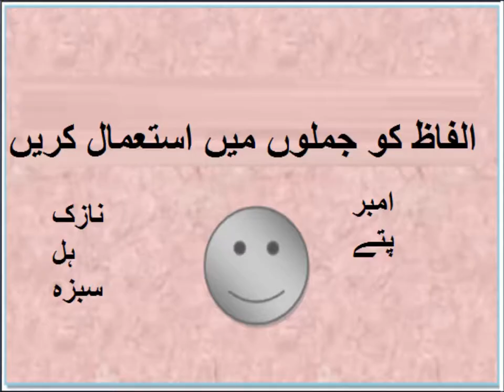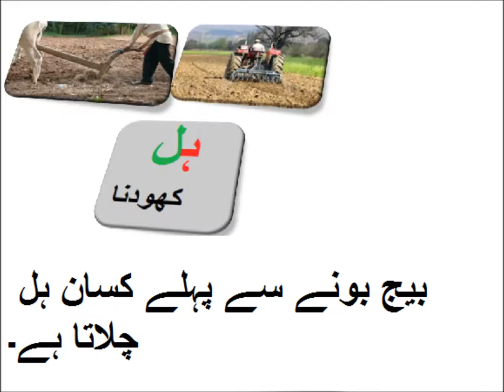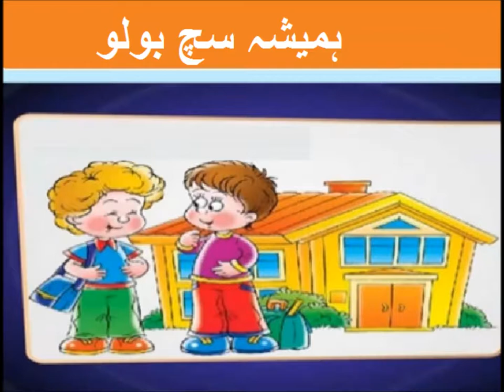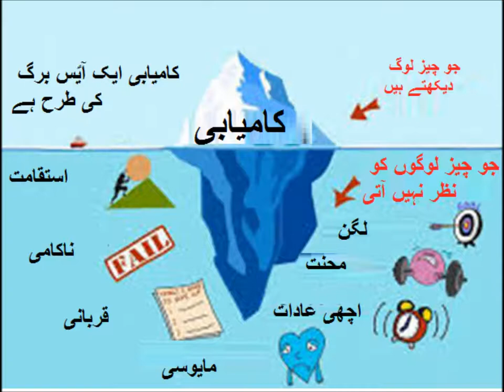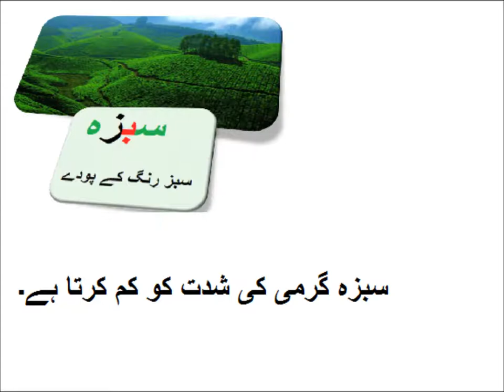Urdu Jumlay/اردو جملے بنایؑیں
5th class Urdu sabaq 11.3, Urdu Jumlay, اردو جملے